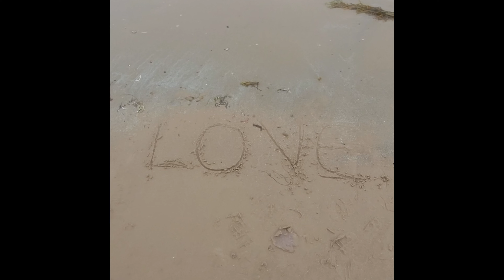Footsteps in the Sand original music by Elgin Central Sounds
A song about the journey through life and memories, words and music by Elspeth Nawrocki and music by David Stobbart